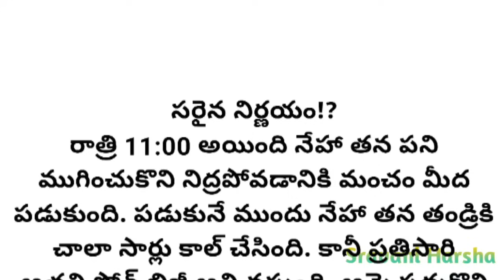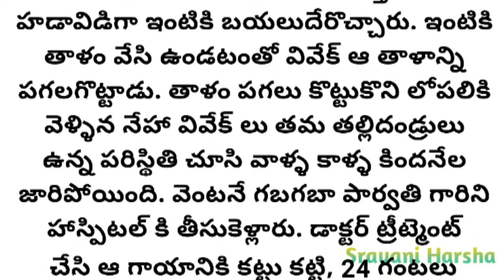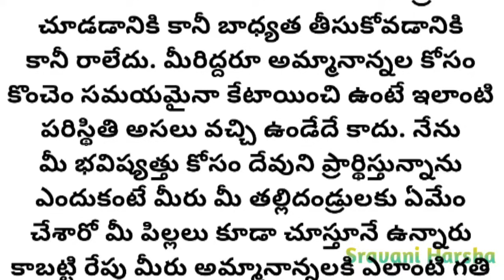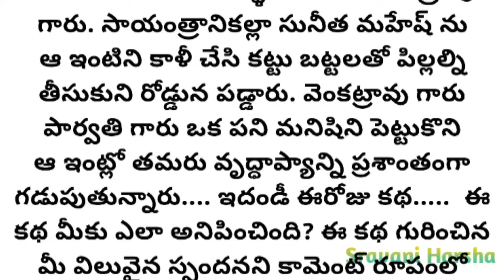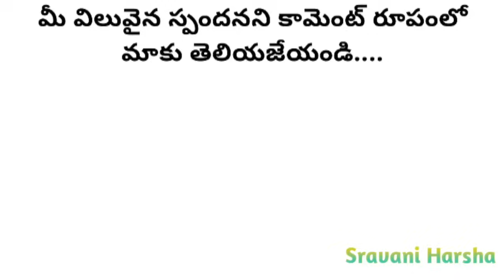మీ కాళ్లు చేతులు విరిచి ట్రాఫిక్ సిగ్నల్ దగ్గర అడుక్కునేలా చేస్తాను అంటూ అవమానించిన కొడుకు!